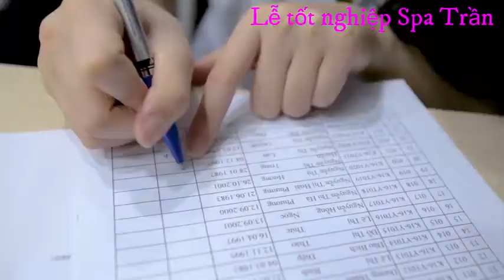TRUNG TÂM ĐÀO TẠO NGHỀ SPA TRẦN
TRUNG TÂM ĐÀO TẠO NGHỀ SPA UY TÍN, CHẤT LƯỢNG SỐ 1 TẠI HÀ NỘI. CAM KẾT RA TRƯỜNG SẼ CÓ ĐƯỢC VIỆC LÀM.
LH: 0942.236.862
ĐC: 43 GIẢNG VÕ - ĐỐNG ĐA - HÀ NỘI

TRUNG TÂM CÔNG NGHỆ VÀ TRUYỀN THÔNG ENTERGOLD

Dịch vụ quảng cáo nhạc chờ dành cho các doanh nghiệp, dịch vụ quảng cáo Facebook Ads, Zalo Ads, Instagram, Google ads, thiết kế Website, đưa hình ảnh thương hiệu của quý khách hàng lên Youtube

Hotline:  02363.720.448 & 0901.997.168